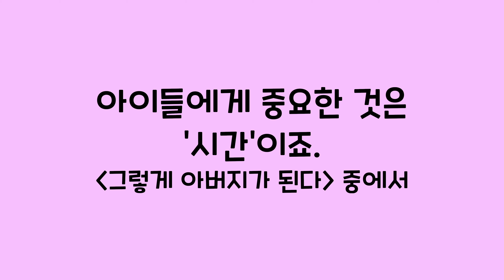[마스티비] 방구석 영화 리뷰 - 그렇게 아버지가 된다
가족은 '피'일까? 함께 보낸 시간이 더 중요한 건 아닐까?
가족의 의미에 대해 생각해보는 시간을 가지시길 바라며
영화 '그렇게 아버지가 된다' 지금 바로 함께하세요!